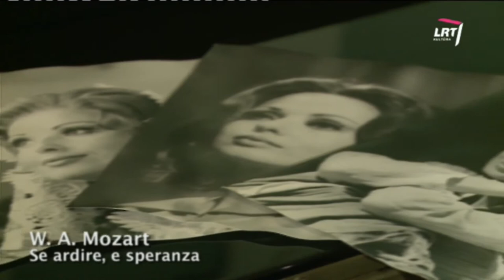Lilian Sukis /Lilija Šukytė (1939) Kanada [lietuviai paSaulio kine] 18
* sekite veikėjų FILMOGRAFIJĄ - yra naujų kino juostų
oooooooooooooooooooooooooooooooooooooooooooooooooooo
*** Lilian Sukis/  Lilija Šukytė (g. 1939 m. birželio 29 d. Kaune) – lietuvių kilmės Kanados ir Vokietijos operos dainininkė, aktorė.
 Gimė 1939 m. birželio 29 d. Kaune. Po II pasaulinio karo su mama emigravo į Kanadą. Baigusi muzikos mokslus Toronto universitete ir McMaster universitetą karjerą operoje pradėjo 1964 metais.       Dainavo įvairiuose Kanados ir JAV operos teatruose, operinės muzikos festivaliuose. 1969 m. grįžo į Europą, kur apie 20 metų dainavo Bavarijos operoje, taip pat įvairiuose kituose Vokietijos operos teatruose. 1972 m. vaidino filme Der Graf von Luxemburg ***
oooooooooooooooooooooooooooooooooooooooooooooooooooo
*** Der Graf von Luxemburg / Grafas Liuksemburgas (1972).  Stars: Eberhard Wächter,  Lilian Sukis *  West Germany
oooooooooooooooooooooooooooooooooooooooooooooooooooo
*** Žiūrėkite [ČIA/HERE] :

-    private movie theater of Saulius Kintera * Luxembourg